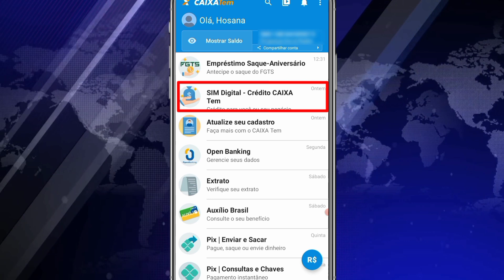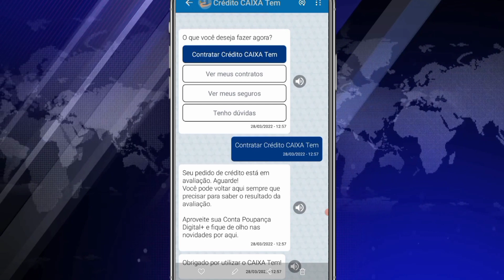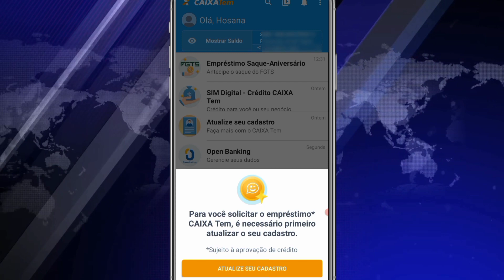EMPRÉSTIMO CAIXA TEM ATUALIZOU PARA TODOS! NEGATIVADO PEDIDO EM AVALIAÇÃO QUANDO SAI O RESULTADO?